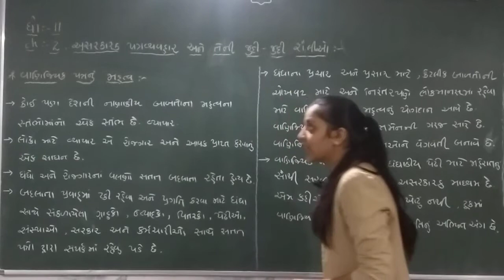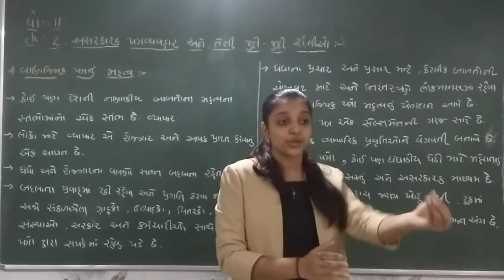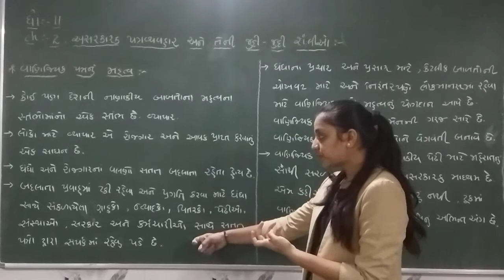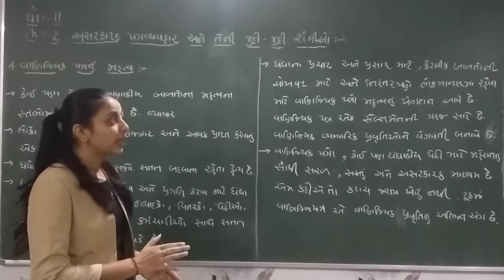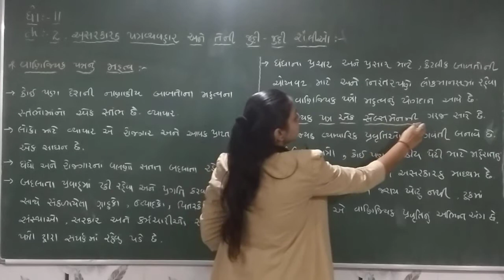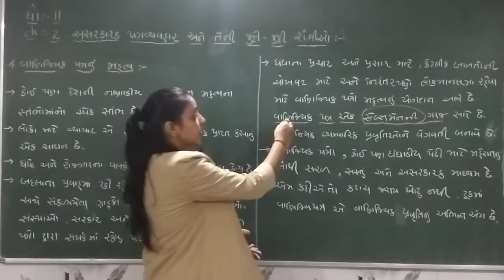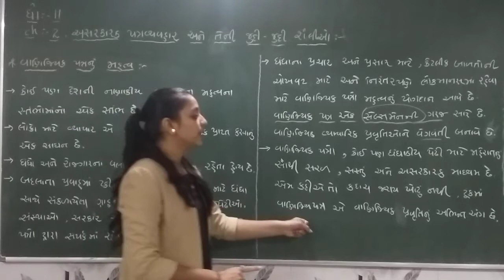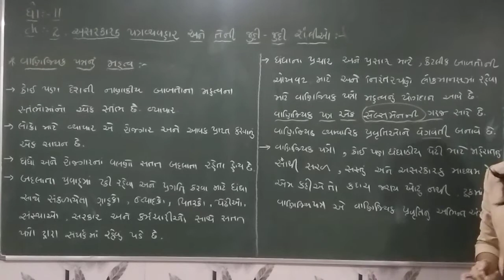Std 11 sp ch 2 topic 6 6-08-20